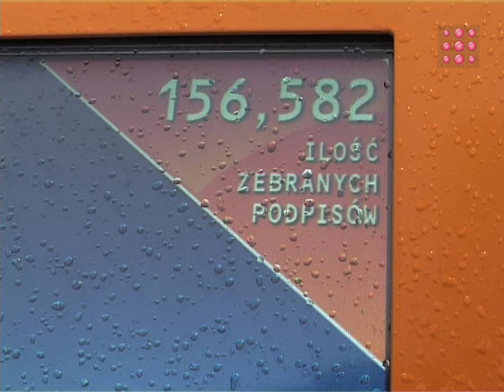Inwazja pomarańczowych ludzików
Pomnik Kopernika na Krakowskim Przedmieściu w Warszawie został zaatakowany przez pomarańczowe ludziki. Wszystko w ramach ekologicznej akcji zorganizowanej przez europejski koncern energetyczny Vattenfall. Każda figurka symbolizuje osoby, które złożyły podpis pod manifestem